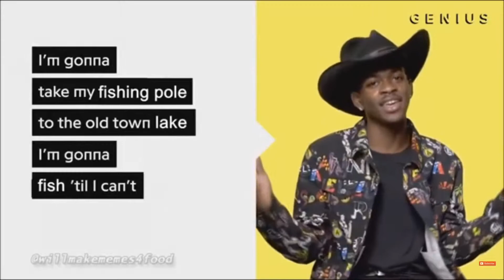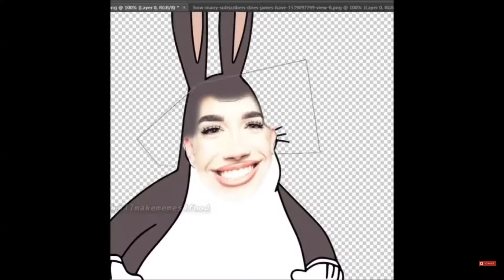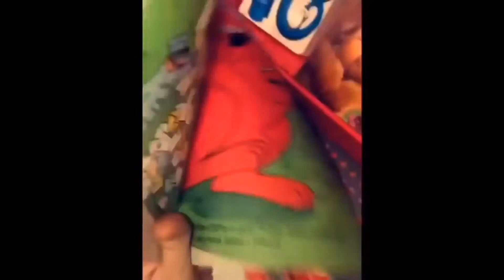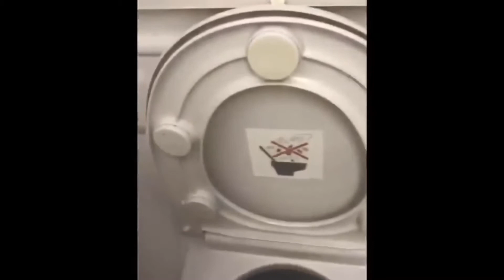Memes I watch when I’m bored